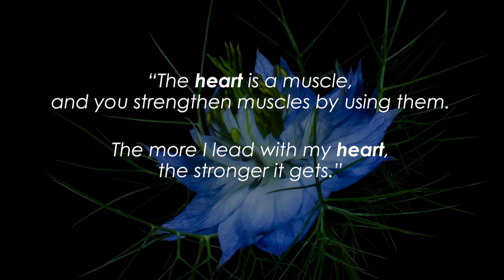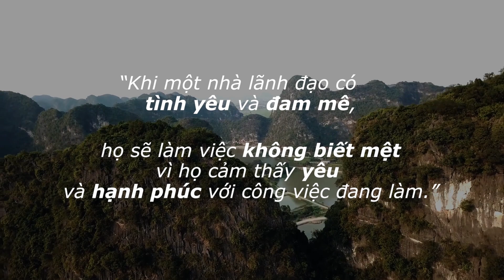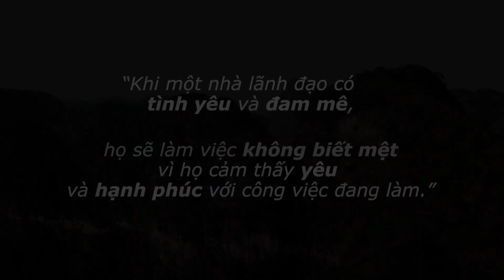Len Duong Camp 2023 - Lead with LOVE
There are multiple styles of leadership. If your narrative is fear-based, you become the fearful and fear-giving leader. If you’re confident, composed and at peace, you become the caring and care-giving leader. You’ll lead with love. In the long run, the latter will always thrive. Come to Len Duong Camp to learn to lead with LOVE, and learn to lead with your TIM.

The National Youth Leadership Development Camp Len Duong (or Embark on a Journey) is an annual event that occurs over Memorial Day weekend. This year 2023, Camp Len Duong will be held from May 26 – 29, 2023 at the YMCA Camp Cullen in Trinity, Texas. Campers ages from 18 years and above are invited to attend, particularly those that are or aspire to be community activists or leaders.

For the past 22+ years, we have helped over 5000 Vietnamese American & Canadian young leaders learn more about Vietnamese culture & become more committed to serving their local communities.

To support campers in need of financial support, there are over 10 scholarships ranging from $200-$500. All scholarships are established by VCSA with sponsorships from several staff members, and businesses.

Trại Lên Đường 2023 được sự Bảo Trợ của công ty Regal Nails Salon and Spa, Michael Đào CPA, Texas Instruments, IBM, Đoàn Financial Group, Do Something Good Foundation, Mama La, Kim Sơn, LEAP (Leadership Education for Asian Pacifics), Saigon Radio 600AM, VieTV and Viet Radio 1560AM cùng rất nhiều các công ty, cơ sở thương mại và các vị mạnh thường quân khác.